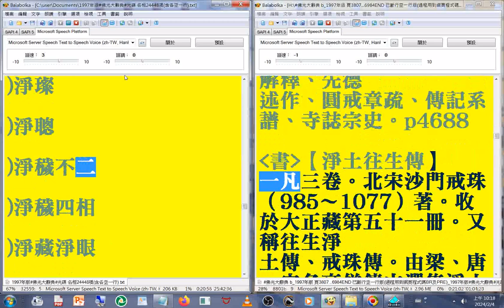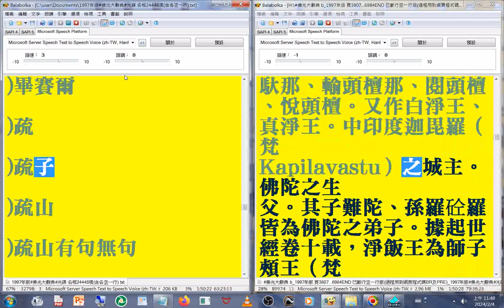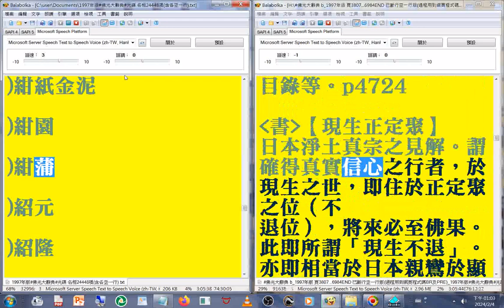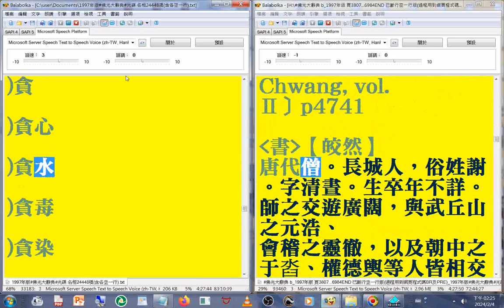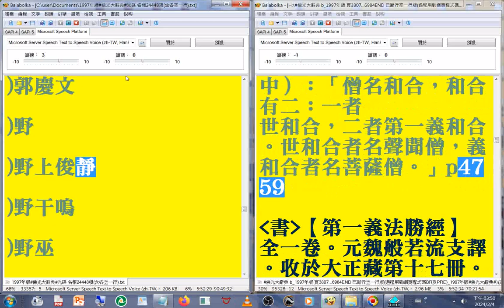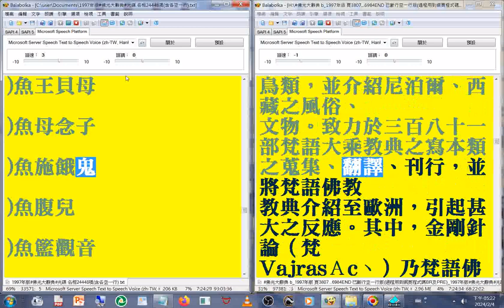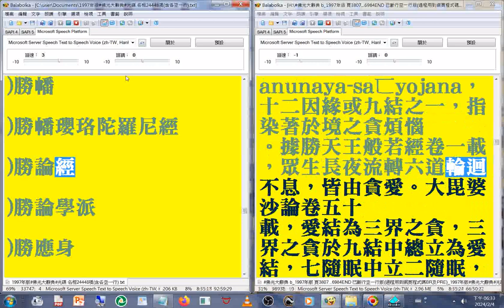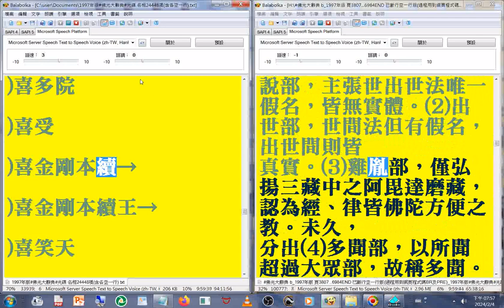有聲書 44(44-48)淨土宗 ...至#開先寺(1997年版#佛光大辭典#光碟，使用電腦報讀程式#Balabolka 逐字唸，部分破音字讀音有誤請見諒 part)